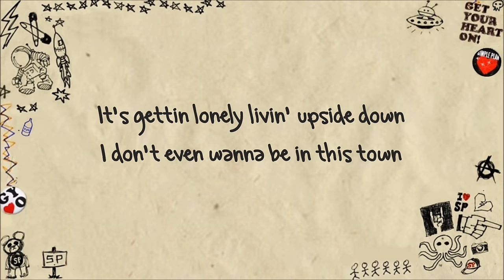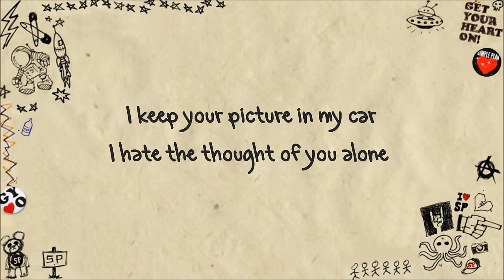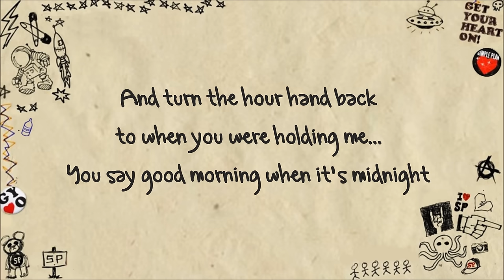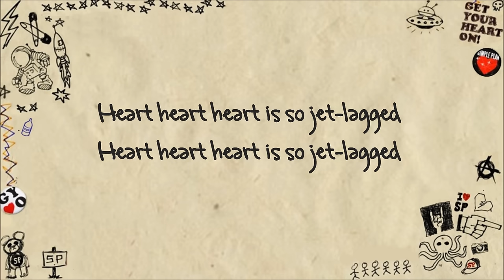Simple Plan - Jet Lag ft. Natasha Bedingfield (Lyrics)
Check now! "Jet Lag" by Simple Plan featuring Natasha Bedingfield with Lyrics!

FOLLOW: @SimplePlanSpace / @BrunoAlexander_